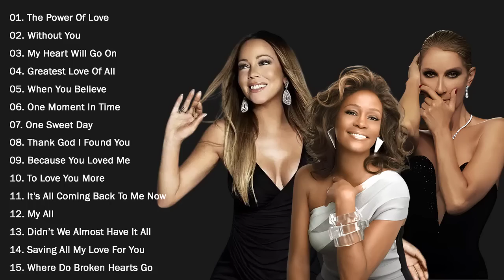Celine Dion, Mariah Carey, Whitney Houston Best Divas - Best Of The World Divas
[00:00:00] - 01 The Power Of Love
[00:05:13] - 02 Without You
[00:09:14] - 03 My Heart Will Go On
[00:13:58] - 04 Greatest Love Of All
[00:18:59] - 05 When You Believe
[00:22:45] - 06 One Moment In Time
[00:27:53] - 07 One Sweet Day
[00:32:52] - 08 Thank God I Found You
[00:37:39] - 09 Because You Loved Me
[00:41:55] - 10 To Love You More
[00:46:46] - 11 It's All Coming Back To Me Now
[00:54:23] - 12 My All
[00:58:28] - 13 Didn’t We Almost Have It All
[01:04:09] - 14 Saving All My Love For You
[01:08:34] - 15 Where Do Broken Hearts Go